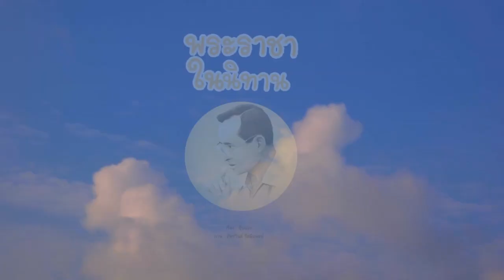เด็กๆท่องนิทาน พระราชาในนิทาน 001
เด็กๆท่องนิทาน พระราชาในนิทาน